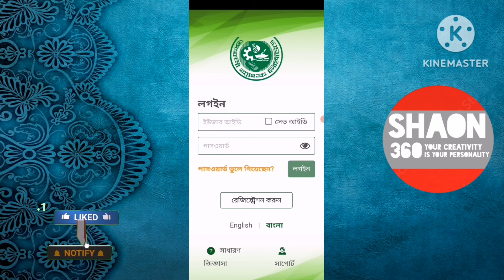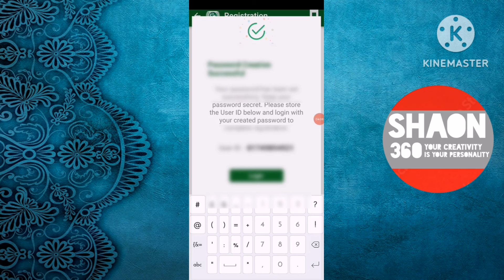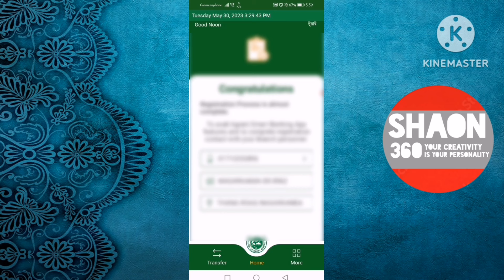How to Open Agrani Bank Mobile Banking Apps in 2025 updated | Shaon 360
Video Links:
📽️How to Add Bank Account & Debit Card to Cellfin | কিভাবে সেলফিনে ব্যাংক একাউন্ট ও কার্ড অ্যাড করবেন
📽️How to Fund Transfer Using Mobile | কিভাবে মোবাইল দিয়ে ইএফটি ও এনপিএসবি এবং ফান্ড ট্রান্সফার করবেনmobi
📽️Islami Bank All Type Visa Card Charges & Details | ইসলামী ব্যাংকের ভিসা কার্ড এর চার্জ ও বিস্তারিত
📽️How to Reset or Recover Cellfin Pin Code in 2022 | কিভাবে সেলফিন এর পিন কোড রি-কভার করবেন